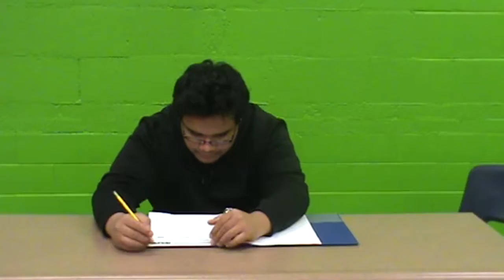FRHS CoLab Speed Click (Birash)